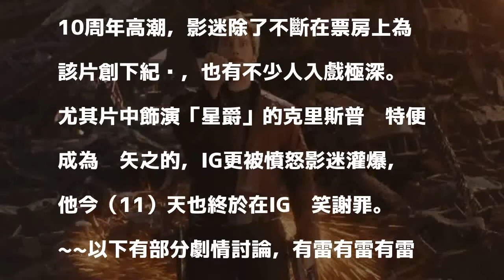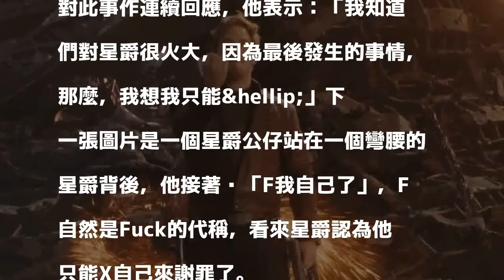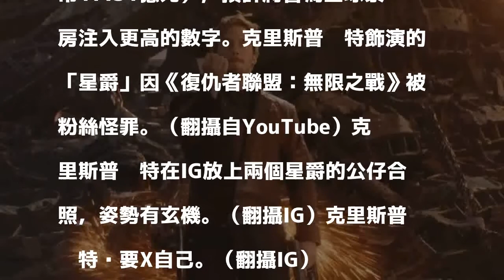《復仇者3》引眾怒被罵翻 星爵X自己謝罪啦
〔記者許世穎／綜合報導〕漫威《復仇者聯盟：無限之戰》（《復仇者3》）堪稱10周年高潮，影迷除了不斷在票房上為該片創下紀錄，也有不少人入戲極深。

發表評論評論如下。